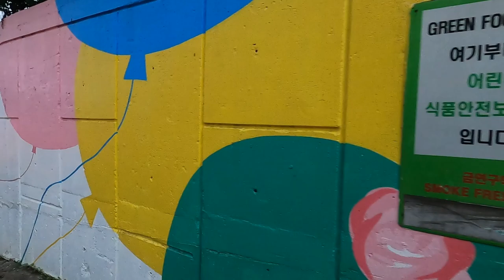vlog｜2022년 여름｜화곡본동시장 부근 상가｜염창역 더리터｜목2동 시장｜서울 양동중 벽화(우영우의 고래)｜목3동 시장｜아준 이야기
2022년 여름의 화곡본동시장 부근 상가, 염창역 부근 시장을 다뤄봤습니다.
이 시국 끝났으면 좋겠습니다.